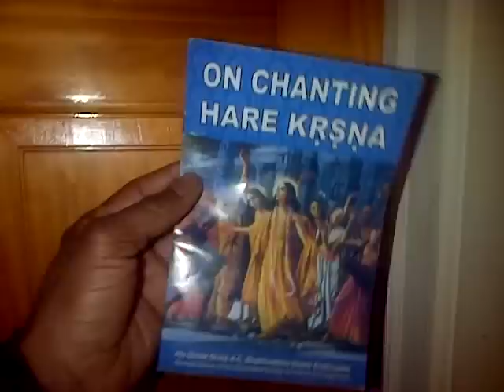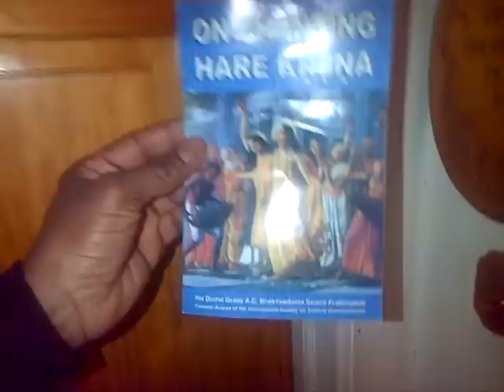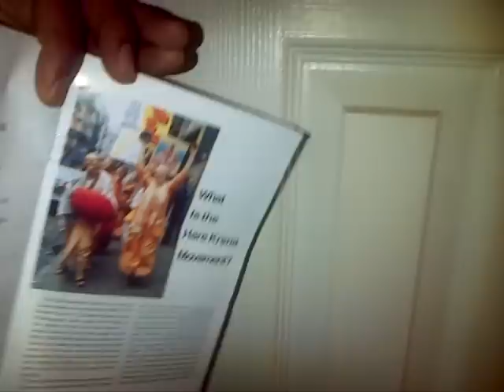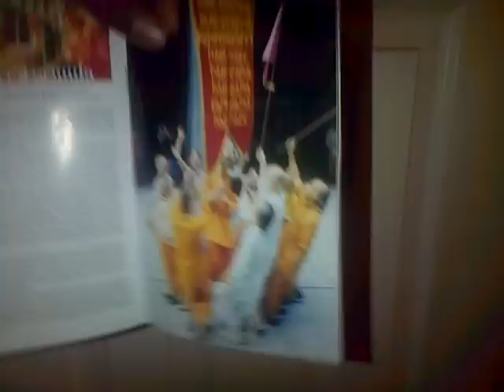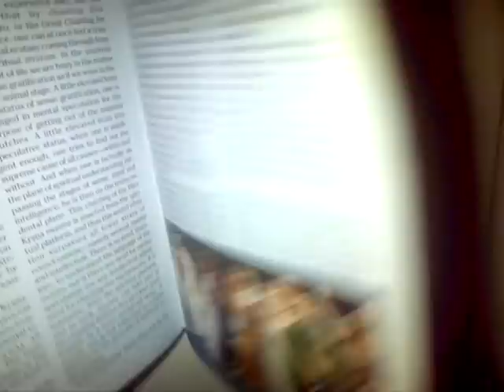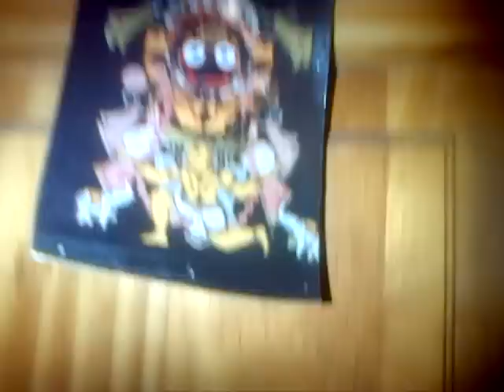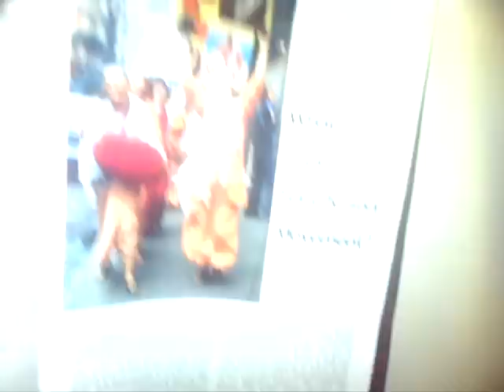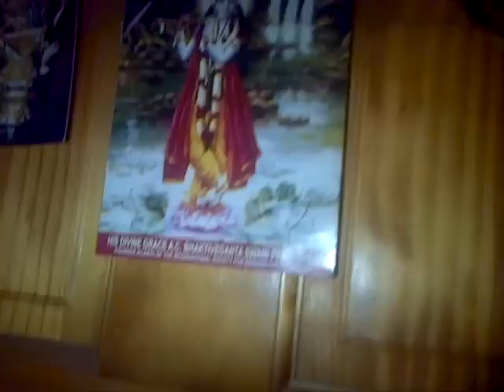Racial Monoculture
Srila Prabhupada arrived here in 1965, sorry for the mix-up. The pamphlet in question was actually printed in '68.